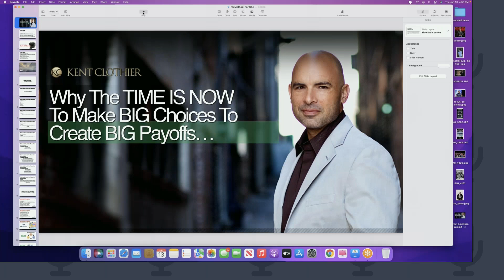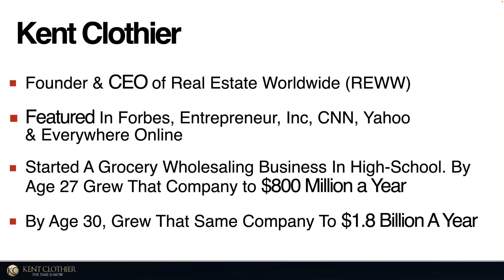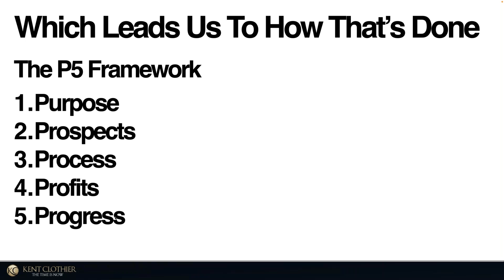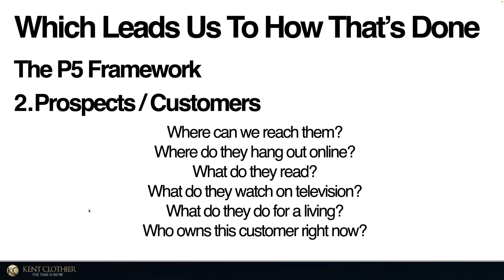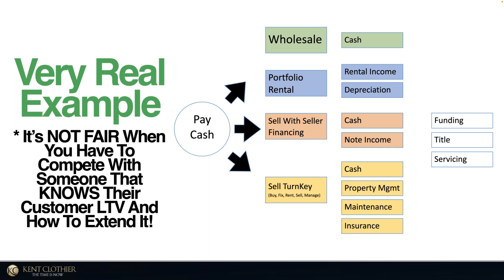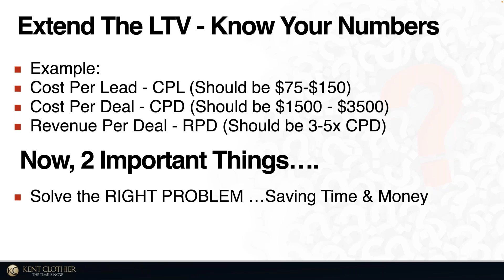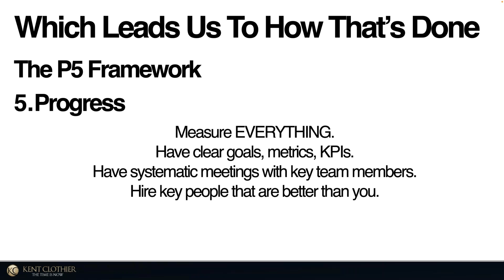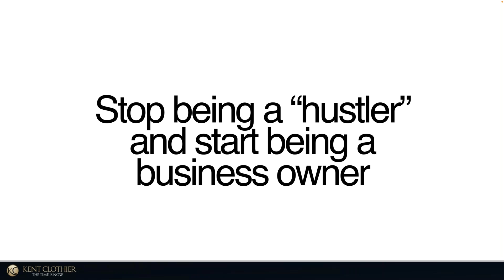Scale Your Business - Here Are 5 Ways To Do That Quickly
Follow Kent on Instagram!
Learn to buy and sell real estate though wholesaling.  Also learn to invest in real estate in a passive way through cash flow properties.

If you are a real estate investor and want access to the Top Investors in the country, then Boardroom is for you.